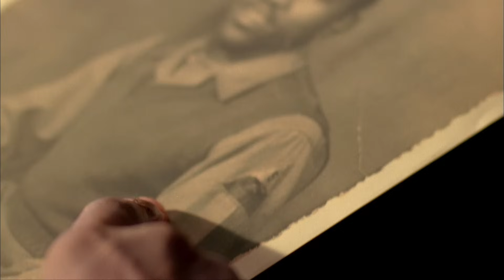"Sloop John B" - Al Jardine (The Beach Boys) & The Kingston Trio - Director: Chip Miller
This live version of the classic hit song, "Sloop John B" is a music video excerpt from the PBS TV Pledge Special all-star concert, "The Kingston Trio Celebration," featuring surprise guest, Al Jardine of The Beach Boys.  The full concert aired from 2016 through 2020 and is now available on ALL major video streaming platforms from MVD Distributors.

Taped in LA at the Avalon Hollywood (formerly the iconic Hollywood Palace Theater), this song features the Trio's Bill Zorn, George Grove, and Rick Dougherty on vocals, guitars, and banjo, with their very special guest, Al Jardine, singing lead vocal on the smash hit he made famous with The Beach Boys.  Longtime Trio bassist, Paul Gabrielson handles upright bass.  This Trio line-up was the longest in the band's 61 years on the road, together from 2003 to 2018.  The original Trio of Bob Shane, Dave Guard, Nick Reynolds, and later John Stewart - all combined were together ten years.   Other guests in the concert special were: Timothy B. Schmit (The Eagles); Barry "Eve of Destruction" McGuire (New Christy Minstrels); Trini Lopez; Henry Diltz (Modern Folk Quartet); Sana Christian; Shari Belafonte; The Limeliters, and more.

This music video and the full PBS TV concert special was directed by award-winning filmmaker, Chip Miller, who also co-produced with Terrel Cass.  Bryan Greenberg was DP, and Head Camera Operators included MTV pioneer film director, William Dear, and Cameron Cannon.  Travis Miller Line Produced and co-edited with director Miller.

"Sloop John B" is a music video presentation of Desert C.A.M. Studios.